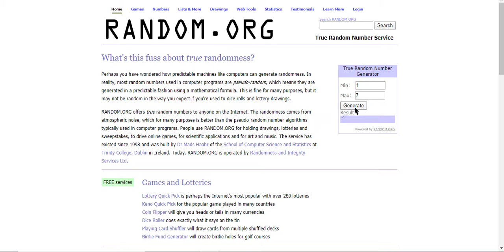NikoSL - Winner of 500lds ALANTORI Gift Card & my next 500lds giveaway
Congratz to the winner who just won my 500lds ALANTORI Gift Card
My next stop is at K-Wave Club (Kawaii Busan), please join me & enjoy the music to grab yourself a chance to win 500lds Inworld (4PM Thursday, 26 Dec).

***Manly Weekend***
Inworld Group: secondlife:///app/group/a91c68ac-a8b2-9176-d578-d3da9d3b3c5f/about

***K-Wave Club*** Join me at 4PM Thursday, 26th Dec for 500lds prize
Inworld Group: secondlife:///app/group/d8f1cd20-9244-e091-b73d-4a897b0920e0/about